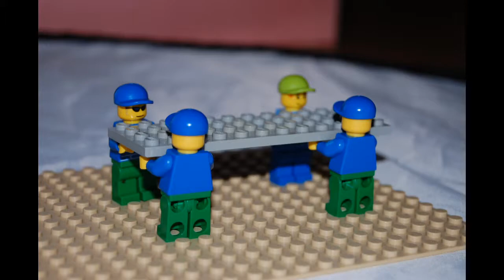Construction du Cirrus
Pour s'affranchir de la domination de l'Alliance et de la Fédération, Ambrosius doit devenir autonome et disposer de sa propre flotte...